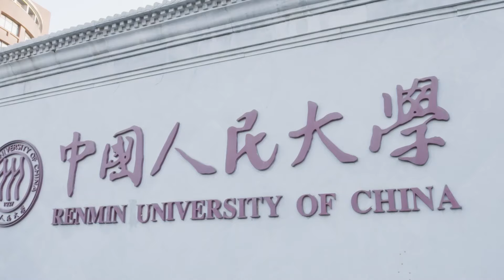美国被“傻儿子”坑惨了，为什么还愿帮它“擦屁股”？